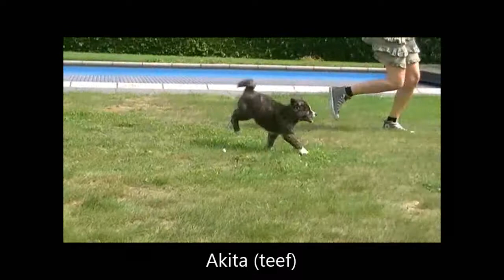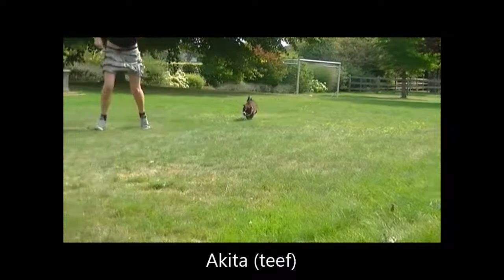Akita (teef)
De Akita is goed waaks, een goede jager, geschikt voor vele taken, vrtij onverstoorbaar, past zich aan in nieuwe situaties. Hij is een goede werker, indien gemotiveerd en in eigen tempo. In de omgang met volwassenen is hij vriendelijk, maar afstandelijk tegen vreemden. Hij heeft graag gezelschap maar dringt zich niet op. In de omgang met kinderen is hij goed.
Grootte: 61-67cm
voor meer informatie neem contact op met onze winkel op het nr 014/51 58 07